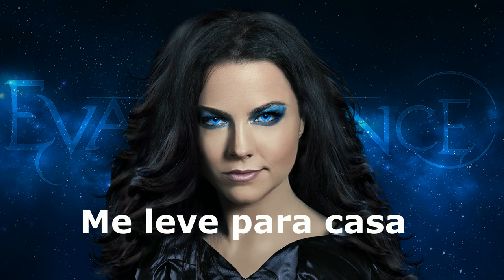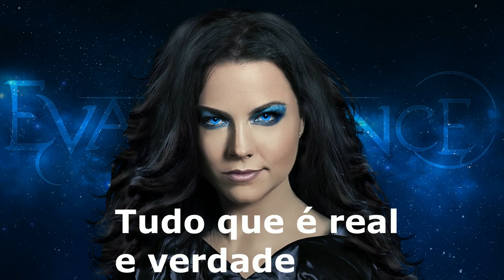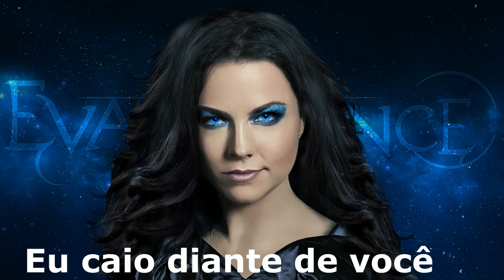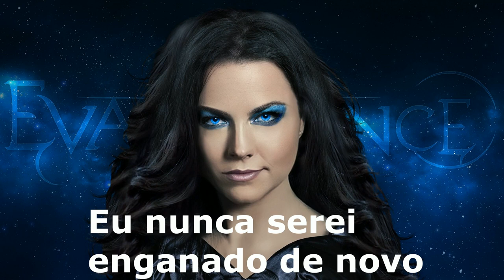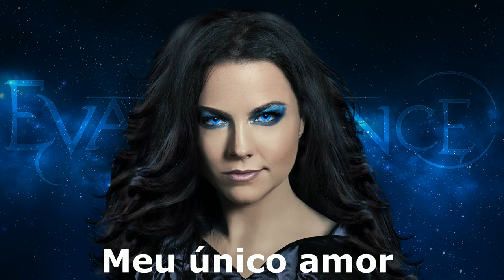Evanescence - october tradução